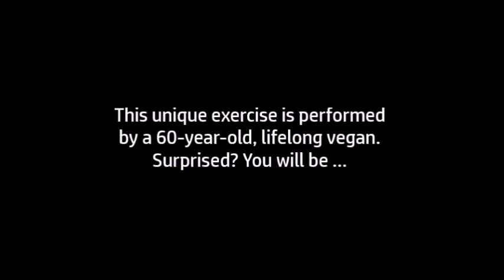You've Never Seen This In Any Gym - A MegaVegan Video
This is an original exercise, devised and perfected during the Autumn of 2016. It includes so many aspects, its descriptive title is inevitably verbose: “Fully Inverted, TRX-Suspended Row with Coordinated Leg Extensions”. Rather than list the muscle groups it recruits, it’s quicker to list those it doesn’t – which, at a rough count, is ‘none’.
Importantly, the total-body coordination required for this exercise is so complex, proprioception skills and the mind-body connexions are challenged to such a degree that they have to make dramatic adaptations. These adaptations carry over to assist in all other exercises, in sports, and in everyday living.
In short, the type of exercises and diet we teach are uniquely designed to stimulate rejuvenation and reverse the body’s tendency to senescence.
• © PT5 ADVANCED TRANING, 2016
• More on You Tube & Facebook: “John Machin MegaVegan”